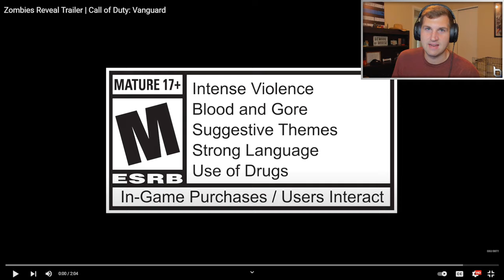REACTING to the Zombies Reveal Trailer | Call of Duty: Vanguard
Your mission: Stop the undead army with a new set of Dark Aether skills.
Welcome to Call of Duty: Vanguard Zombies.